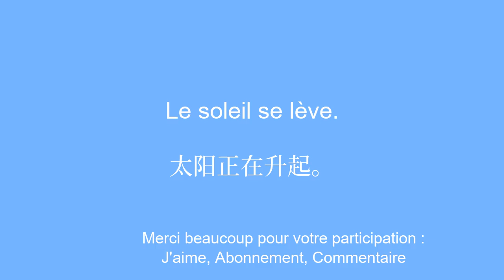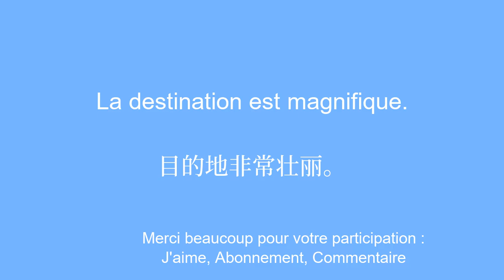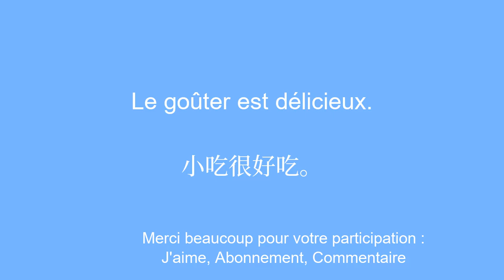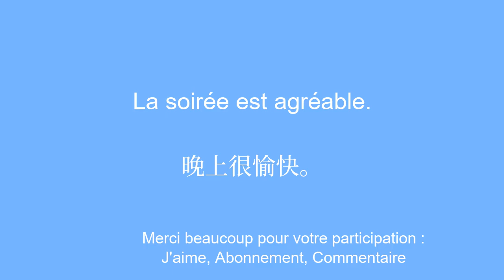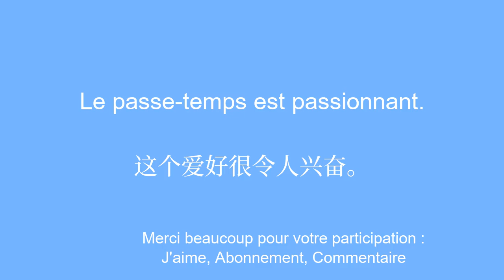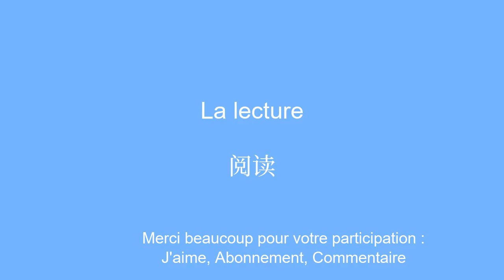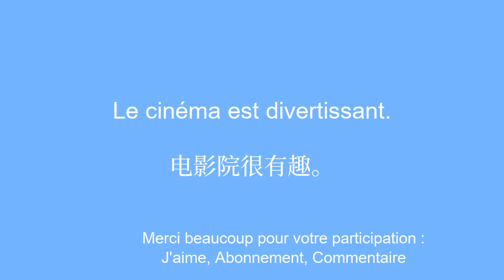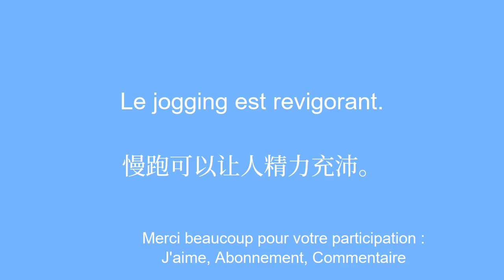MaÃ®trisez le chinois : Du lever au coucher, gÃ©rez votre temps